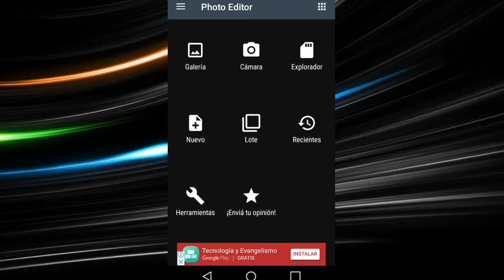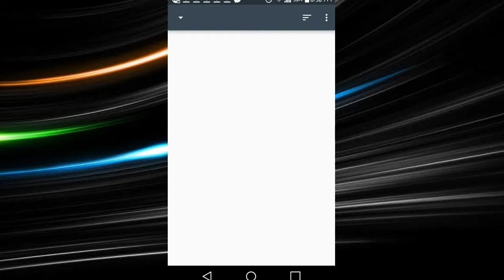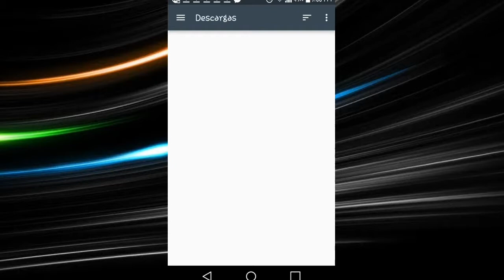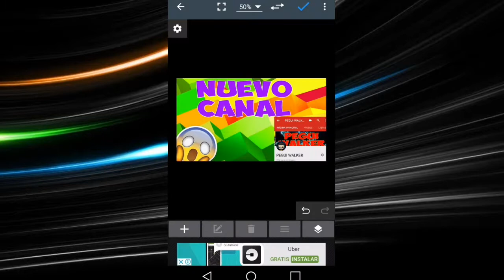COMO HACER UNA MINIATURA PARA TU CANAL DE YOUTUBE✌👍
PACK DE FUENTES👇👇⬇⬇
⚠⚠EL LINK NO ES MIO EL CANAL DEL CREADOR ESTARA EN LA DESCRIPCIÓN ⚠⚠
ACTIVA LA🔔
Y DEJA UN GRAN👍